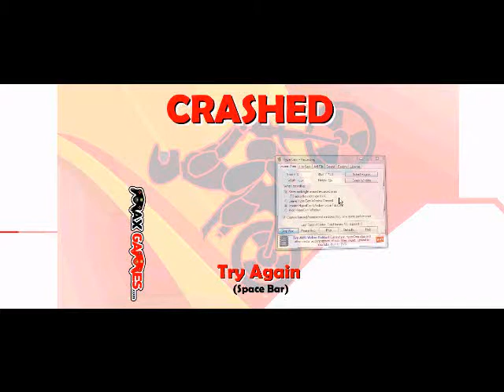LOL pwn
level 2 was being stupid XD